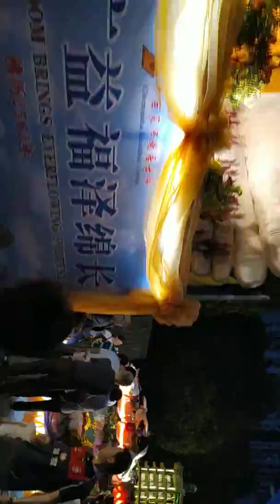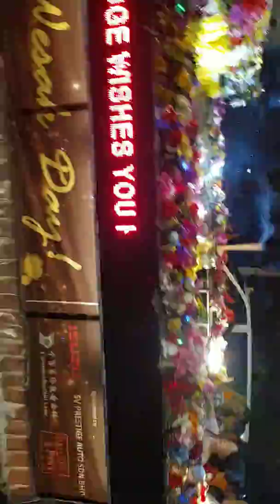Happy Wesak day 2019